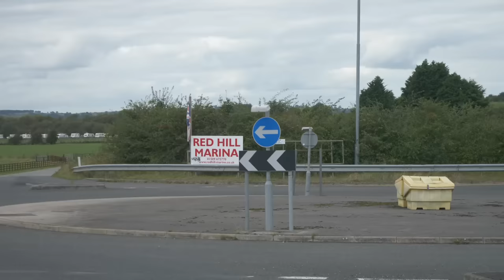This Is Going To Change Everything For Us | NARROWBOAT LIFE | EP68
EPISODE 68
Having two boats is going to change our lives as boaters! Join us for our first cruise on Rambler, our tiny narrowboat project and then as we unite Roísín (our home boat) and Rambler for the first time...life isn't going to be the same (in a good way 😀)...